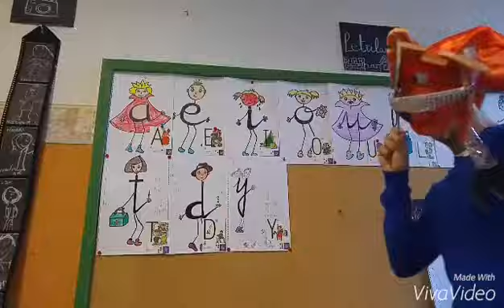Loise el Peluca repasa las vocales.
Recursos educativos para repasar las vocales.